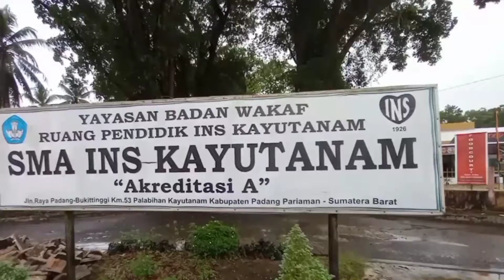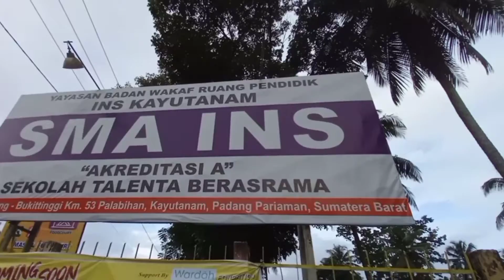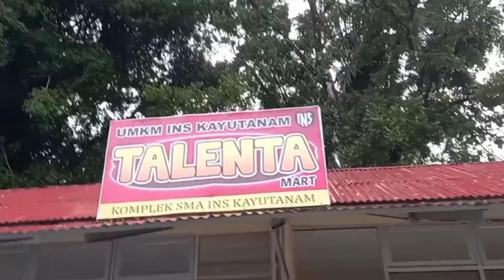"INS" KAYU TANAM-SUMBAR, MELAWAN UNTUK MERDEKA. DI SINI LAHIR SASTRERAWAN BESAR A.A NAVIS